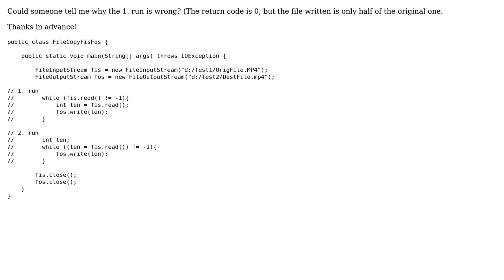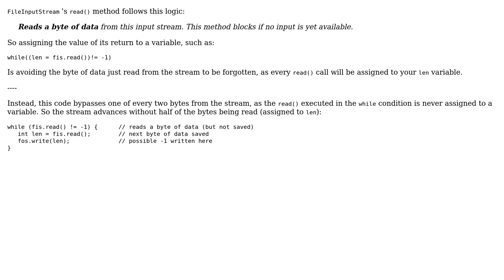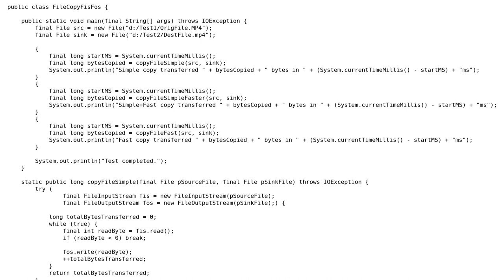Java FileInputStream FileOutputStream difference in the run (2 Solutions!!)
Java FileInputStream FileOutputStream difference in the run

With thanks & praise to God, and with thanks to the many people who have made this project possible! | Content (except music & images) licensed under CC BY-SA | Music | Images & others | With thanks to user pojna user JayC667 user aran and the Stack Exchange Network Trademarks are property of their respective owners. You are responsible for your own actions.